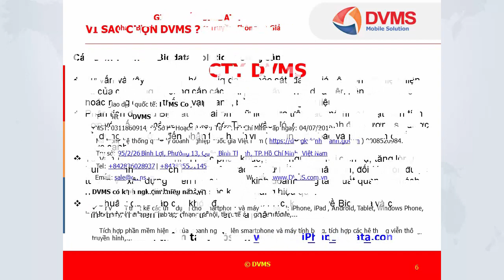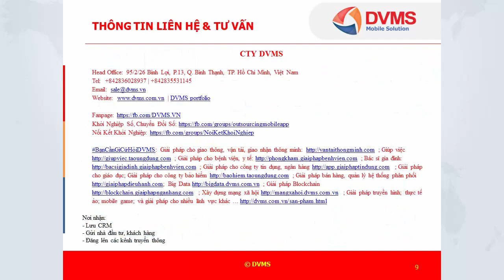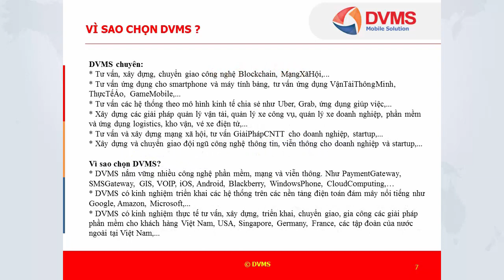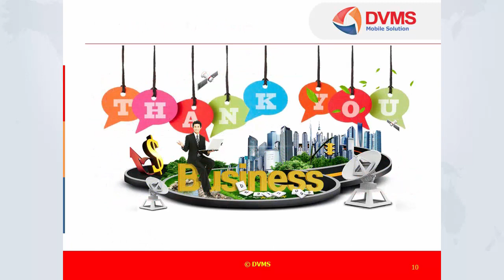Giải pháp Big data cho lĩnh vực Truyền Thông và Giải Trí